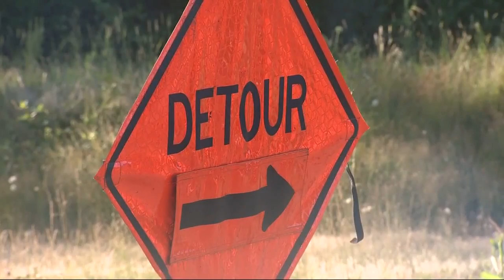Highway 212 closures after water main break